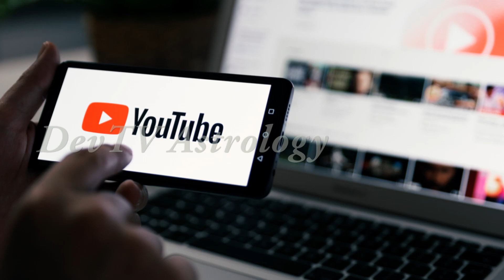కుంభ రాశి వారికి ఏప్రిల్ 14 నుండి తగ్గేదెలే |Aquarius Horoscope 2022| Kumbha Rasi 2022 Telugu| Devtv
కుంభ రాశి వారికి ఏప్రిల్ 14 నుండి తగ్గేదెలే, Aquarius Horoscope April, Kumbha Rasi 2022, in Telugu